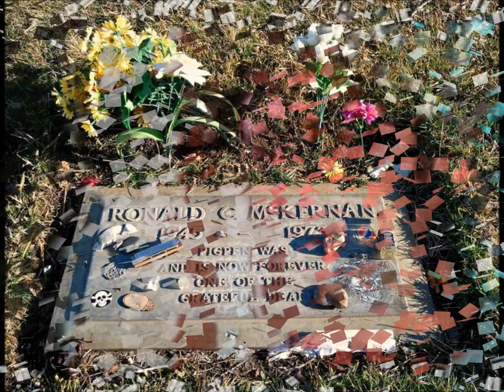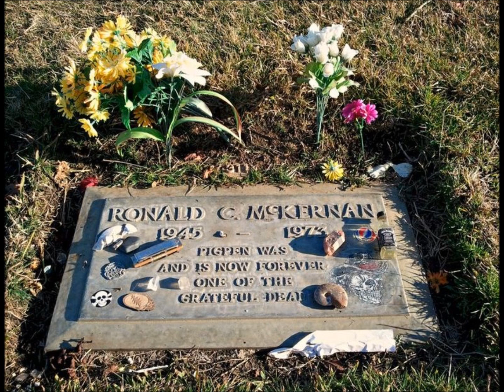The Greatest Story Ever Told Radio Show from 04-14-16-Strange Mechanics Release Party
The Greatest Story Ever Told radio show from 04-14-16. Tune in every Thursday 8:00 PM-10:00 PM on WAIF 88.3 FM Cincinnati(live streaming at waif883.org). Your host Ramblin Rob, Taper Jesse, and Smokestack Cindy play the best in live Grateful Dead, jambands, and regional bands every week. Find Ramblin Rob on Facebook! Here is what you missed today. in addition to all the Grateful Dead & JGB you have come to love so much. we celebrate the release of The Strange Mechanics first full length album. And it sounds wicked good!